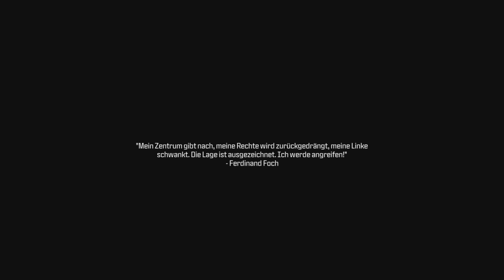Call of Duty Modern Warfare 3 - Gora Damm #011